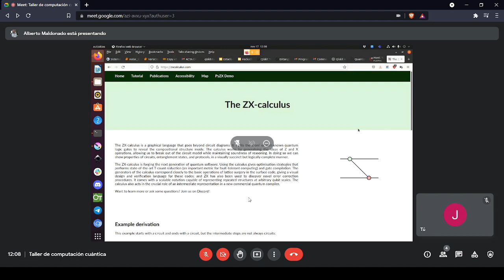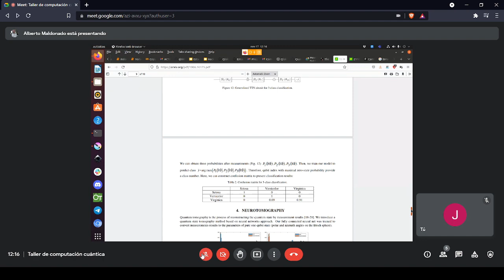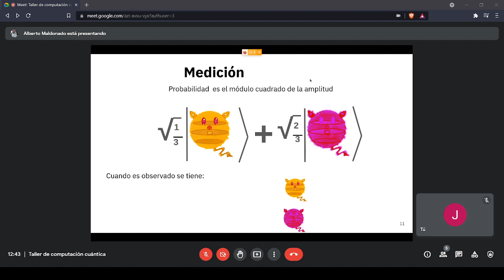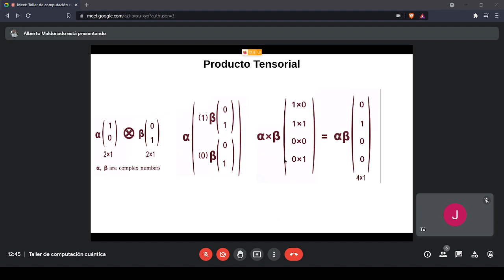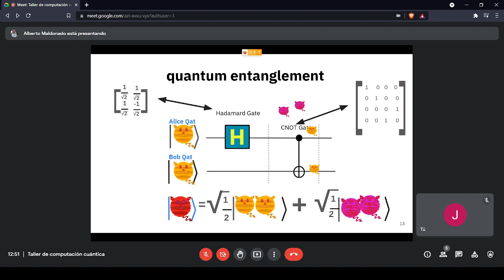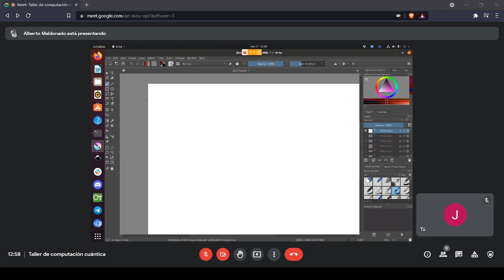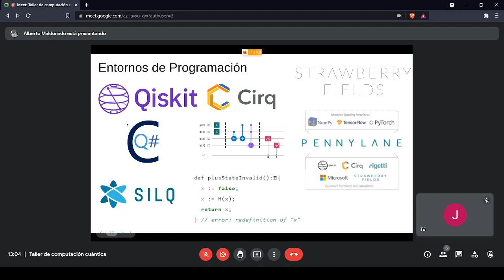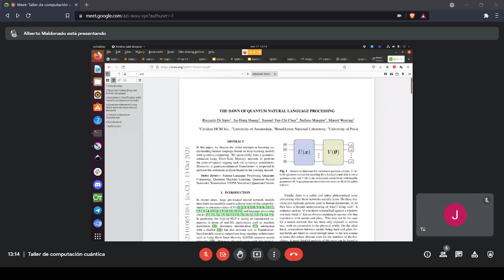Taller CORE2021: Programación de algoritmos cuánticos Pt.3